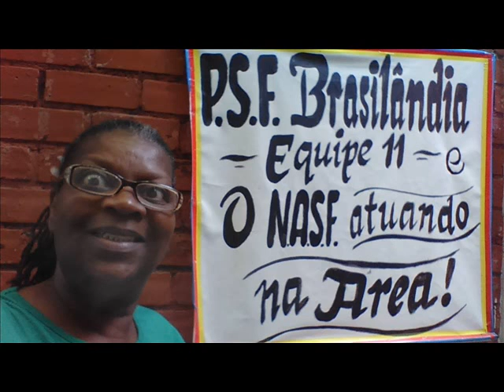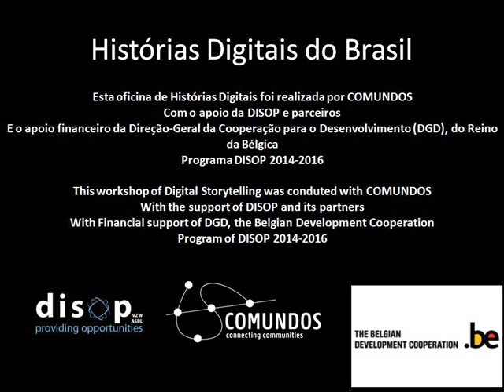A força de uma mulher. Por Eliete Soares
A história do Movimento de Mulheres em São Gonçalo, Rio de Janeiro, Brasil

The story of the women´s movement in São Gonçalo, Rio de Janeiro, Brazil.